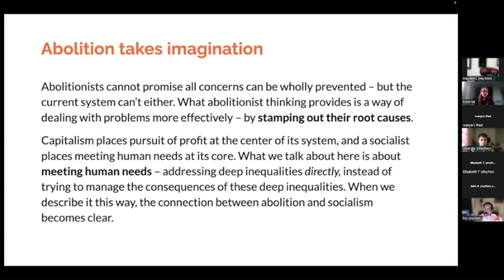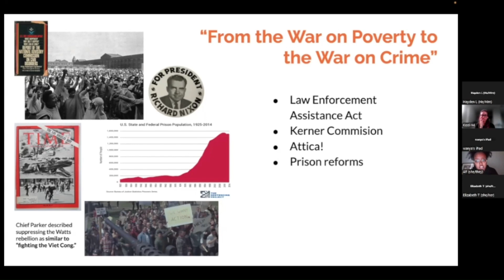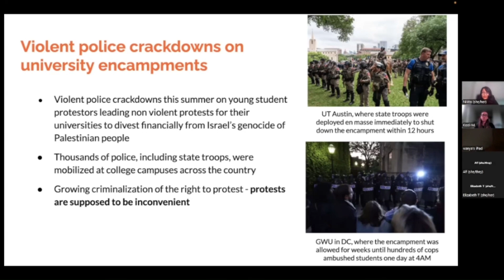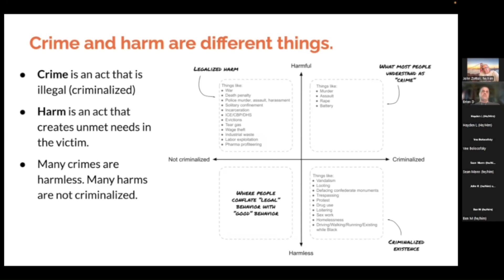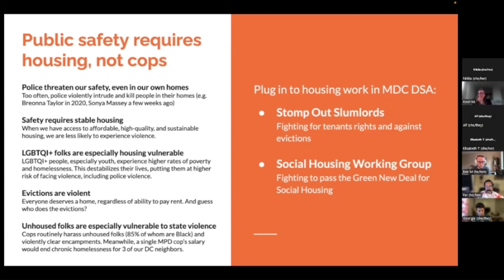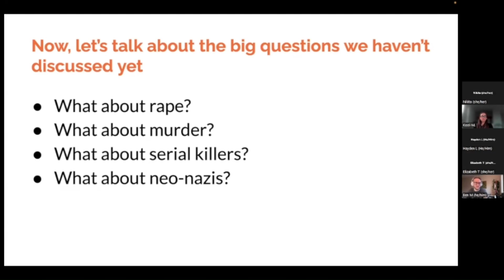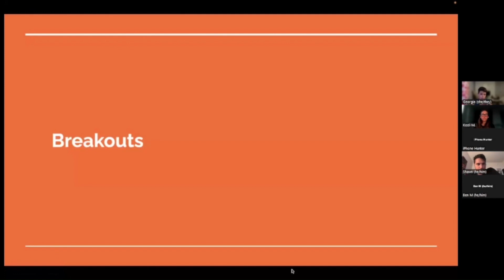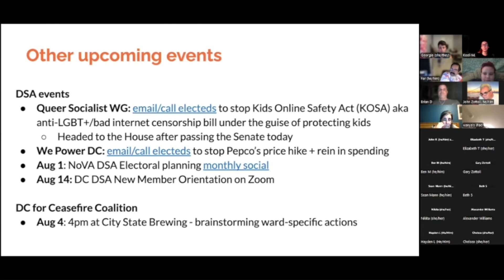Police Abolition 101 | Night School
In this session, we'll discuss what policing and prisons are, what abolition means, what abolitionists do, how abolitionist approaches differ from other critiques (like mass incarceration), why abolitionists demand more than reform, what some alternatives to policing and prison look like, and the relationships between capitalism and the carceral state, abolition and socialism.

This session was led by the Nova and DC Abolition Working Groups.